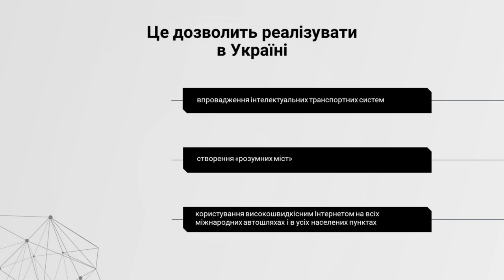Короткий звіт Адміністрації Держспецзв'язку в галузі електронних комунікацій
Шановні відвідувачі нашої сторінки! Для вас започатковуємо новий формат відеозвітів про підсумки діяльності Держспецзв'язку за ключовими напрямами. Про них розповідатимуть співробітники профільних департаментів Адміністрації Держспецзв'язку.